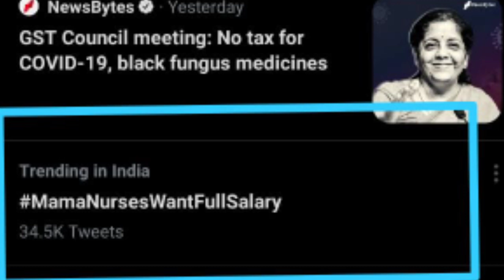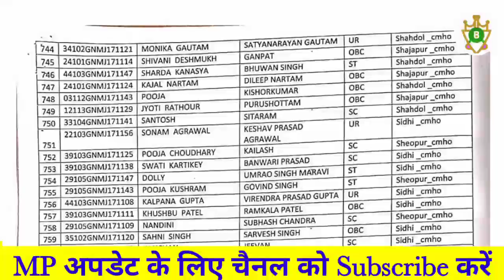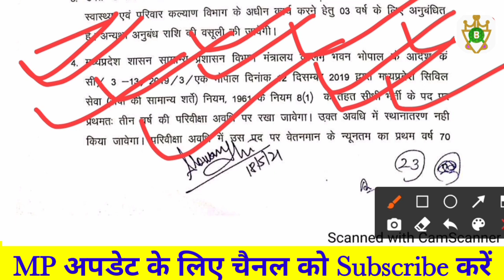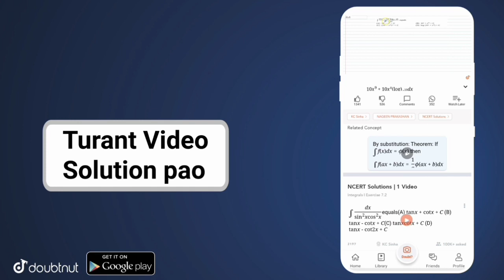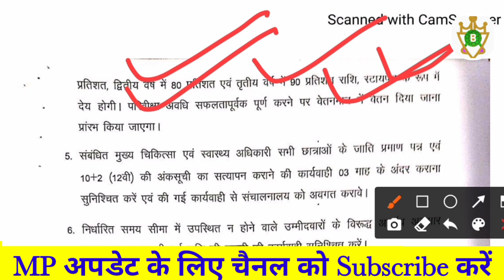mp staff nurses strike I प्रदेशभर की 11720 Nurse करेंगी आंदोलन I madhya pradesh nurses strike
mp staff nurses strike I प्रदेशभर की 11720 Nurse करेंगी आंदोलन I madhya pradesh nurses strike I 10सूत्रीय मांगों को लेकर नर्सों ने की हड़ताल की तैयारी | प्रदेशभर की 11720 Nurse करेंगी आंदोलन l madhya pradesh nurses strike l  mp nursing staff strike

Madhya Pradesh के Contract Health Workers के लिए  | MP Latest News| Health Workers Salary l Doctors and nurses on strike in mp l  संविदा स्वास्थ्य कर्मियों की हड़ताल | वेतनमान और निष्कासित संविदा कर्मियों की बहाली की मांग

कृपया चैनल की सदस्यता लें और नया वीडियो प्रकाशित करने पर सबसे पहले अधिसूचित होने के लिए घंटी आइकन दबाएँ। इस वीडियो को देखने के लिए धन्यवाद।

More Features :
1) Saari important books milengi solved video solutions ke saath
2) Previous year papers, Important PDFs, Question Bank
3) Crash Course, Mock Tests, Quiz
4) India's biggest student's community
& much more

3 Crore se zyada bachho ka bharosa!!"

tags-
प्रदेशभर की 11720 Nurse करेंगी आंदोलन,madhya pradesh nurses strike,nurses strike today news,nurses on strike,nurse strike today,mp nures strike,mp nursing staff strike,helpexam sir,benazir 777,contract health workers,mp health workers,contract employees news in mp,strikes by health workers,mp samvida karmi latest update,nurses on strike in mp,